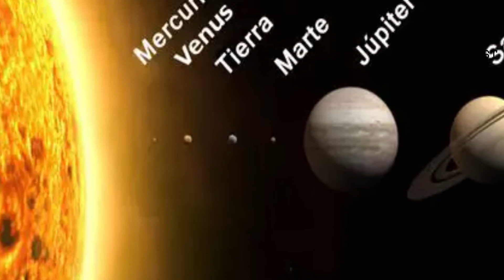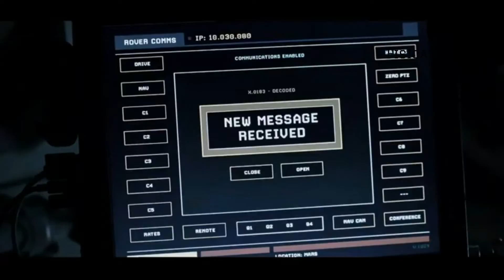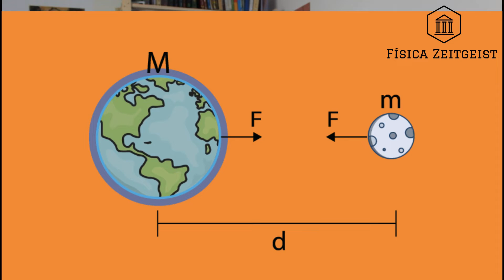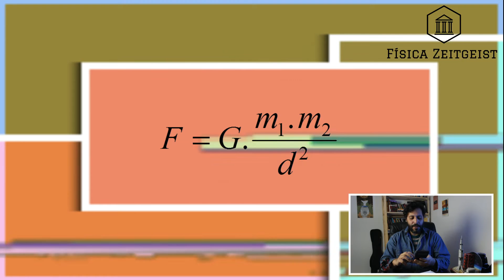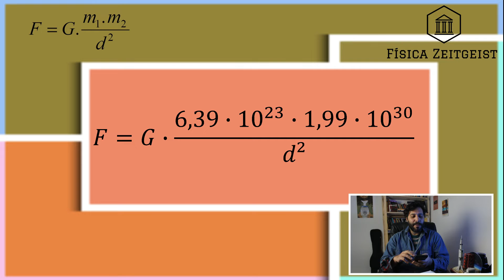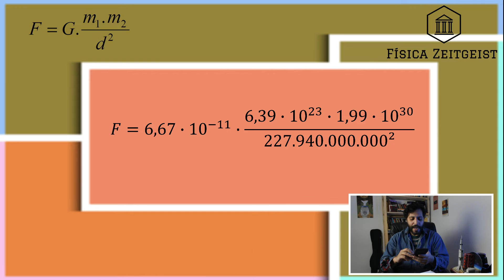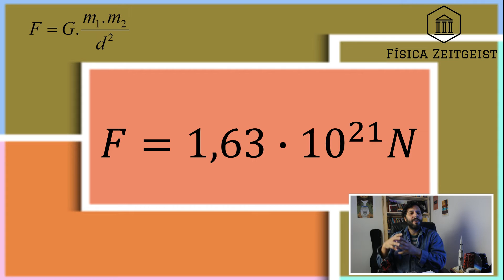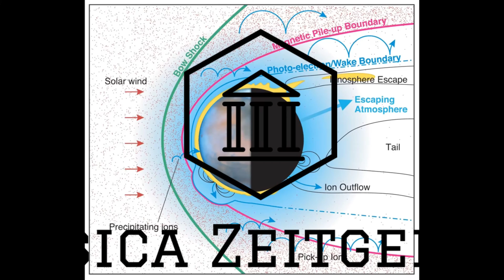Cálculo da gravidade entre Marte o Sol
A força gravitacional entre Marte e o Sol é de aproximadamente: 1,63x10^21 Newtons.

Cálculo detalhado, com toda a base teórica da lei da gravitação universal.

A Terra é o 3º Planeta mais próximo do Sol, em conjunto com Mercúrio, Vênus e Marte formam o grupo dos planetas rochosos!